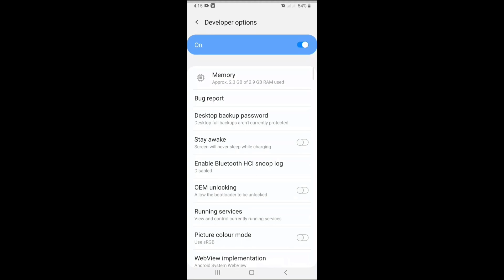New Settings ⚙️😍 + Hud + Sensi + Dpi | Samsung Galaxy M20 Free Fire Highlights 🇧🇷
New Settings ⚙️😍 + Hud + Sensi + Dpi | Samsung Galaxy M20 Free Fire Highlights 🇧🇷 ‎@Swinz FF